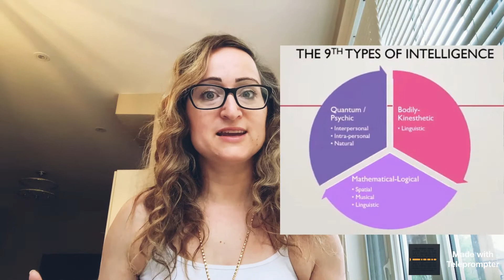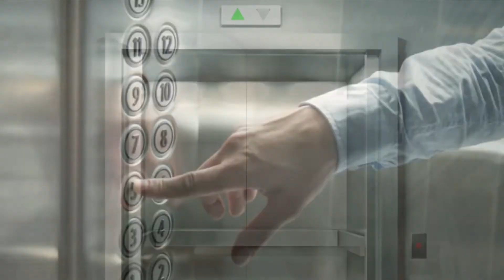Video 2 - What is Quantum Jumping? Leap into the reality of your dreams!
What is Quantum Jumping? The quantum world holds so much magic and mystery. You can learn to harness the power and achieve the life of your dreams. Part 2 of 3 of the 369 series with Willy and Lori.

***Timestamps***
00:00 - Introduction
Background
What is Quantum Jumping?

Video number 2 of our 3-part series. Willy and I have sooo much that we want to share with you. It is almost too much!  If the idea of quantum physics scares you then you may have been avoiding it, but we want to show you all that it is not scary and learning about it can actually open you up to some magical, mystical and miraculous experiences.

In the first video, Willy walked us through the 9 intelligences, all of which can be divided into 3 categories. These are bodily kinesthetic, Mathematical and quantum/spiritual. The first two could easily be replaced in the future by machines. But the third, quantum intelligence, is the one that requires the presence of a human mind, or multiple human minds. I will explain. Hold tight.

This video we will delve into the idea of Quantum jumping. This is a super cool concept that we want you to embrace. What?? Is that even possible? You may be thinking. This idea is not ridiculous in nature. This idea does require faith though. It is similar to that of hypnosis in that you must believe in its possibility in order for it to be a reality for you. The mind is powerful. It can make things happen..or halt the magic just as easily. So open your mind and accept the possibility of quantum jumping.

The term Quantum Leap, in our language has referred to a giant change of some sort. This could mean a quantum leap in understanding, or status or other area of life. rThe idea of quantum jumping was first created when ...it was found that the electrons of an atom can jump from one ring or energy level to another spontaneously. This spontaneous movement shows an instantaneous movement of the electron from one shell to the other without ever taking up the space in between

According to Willy, in the last video, we do not live in a simple unidimensional universe. We live in a multiverse. There is an infinite number of universes or dimensions existing simultaneously. Quantum intelligence begins with quantum awareness of this infinite set of layers, as each layer contains a version of ourselves. To be able to comprehend this concept and connect to other versions of ourselves is the true essence of quantum intelligence.

So what is quantum jumping with respect to the law of attraction? With respect to our own reality.
The idea is that you can perceive that at any moment in life you can literally jump into a reality that is more in line with your desires. You know that in the quantum field, there exists
SO what you can do is just choose the desired outcome by knowing  what you would like to see happen. It is like being in a very tall building and each floor is a potential destination. You could choose any of them, but you know which floor you want. You choose it and go there. The quantum jump is like using a quantum elevator. Now let's show you how.
Steps to follow:

You can use quantum jumping to do any of the following:
-Manifest something or someone into your life
-Find and become the highest version of yourself
-Bring about a desire outcome or state into your existence
-Bring yourself to a different state of being.
-Be happier
-Be more successful
-Sooo much more… you set the limits my friends.

Here are the steps to follow in order to use quantum jumping
Step 1) Set an intention.
Step 2) Go into a meditative state.
Step 3) With eyes closed, Being very specific, literally see yourself stepping into the version of yourself, doing, benign and having the outcome you desire.
Feel the feeling of having it. Hold that feeling. Sit in the feeling for as long as you can. A minimum of 3 minutes.
Step 4) Give gratitude to the universe for this new you
Step 5) After coming out of the meditation, let go, detach and go about your day.

Please leave any comments about any topics you would like us to cover, and any comments of your experience with quantum jumping that you have had. u
We love you so much. Have a lovely day and eh!  Be positive.